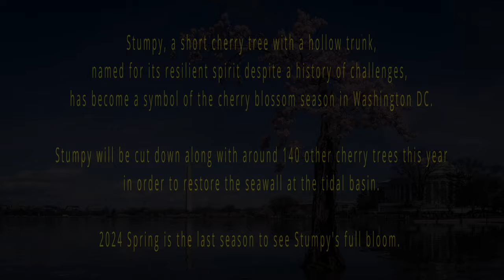"Goodbye Stumpy" - Last Chance to See Beloved Cherry Tree at Tidal Basin in Washington DC in 2024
"Goodbye Stumpy"

As many people come to Tidal Basin to say farewell to the beloved cherry tree during 2024 Washington DC Cherry Blossom Festival.

Stumpy, a short cherry tree with a hollow trunk, named for its resilient spirit despite a history of challenges, has become a local legend, and a symbol of the cherry blossom season in Washington DC.

Per information provided by U.S. National Park Service, Stumpy will be cut down this year along with around 140 other amazing cherry trees in order to restore the seawall at the tidal basin.

2024 Spring is the last season to see Stumpy’s full bloom.